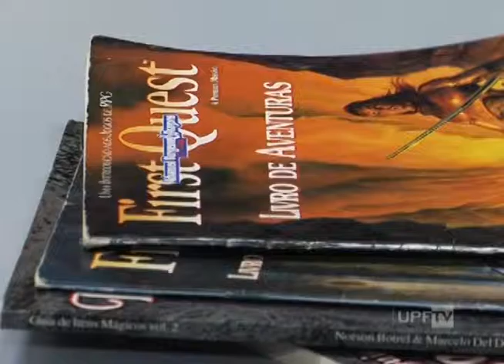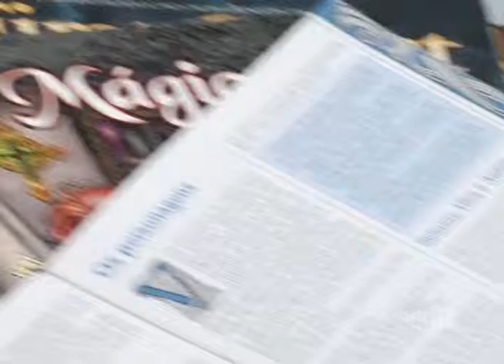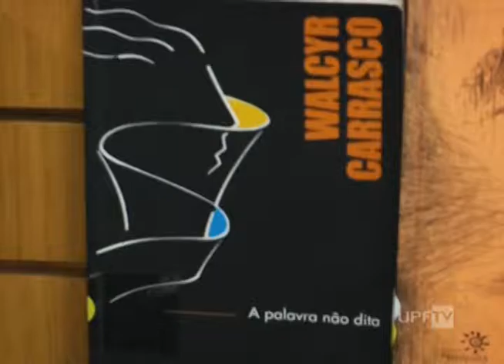Canal de Notícias 20.04.2016 - Bloco 2 - UPFTV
- Laboratório de Cultura Digital 4º Senid UPF
- Outras Notícias